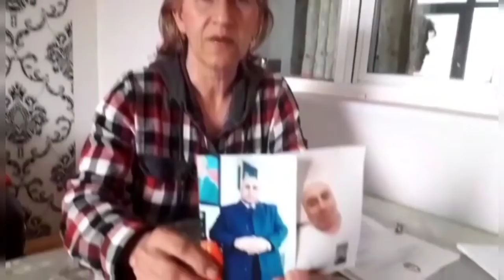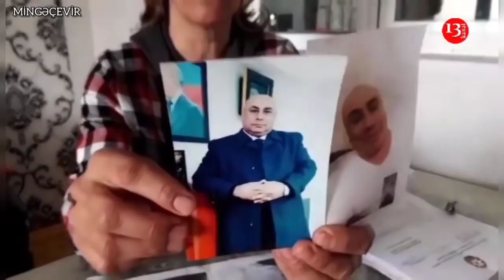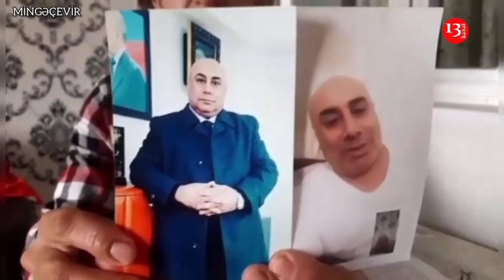"Özünü nazirliyin İŞÇİSİ KİMİ GÖSTƏRİB 7 MİN PUL aldı, GUYA OĞLUMU İŞƏ DÜZƏLDƏCƏKDİ"-Mingəçevir